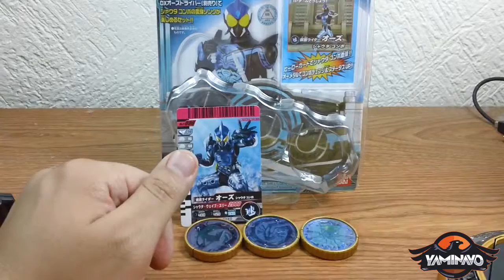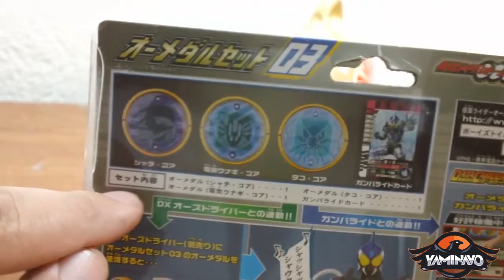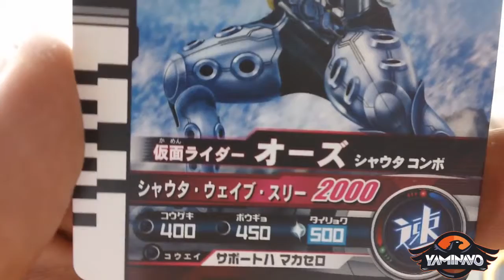Kamen rider OOO O medal set 3 Reseña Español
otros
reviews